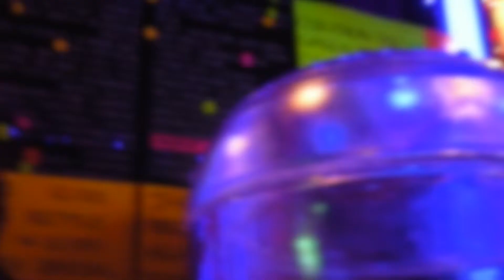How to be a Brown Bean Songtan, Korea Edition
By Xomni